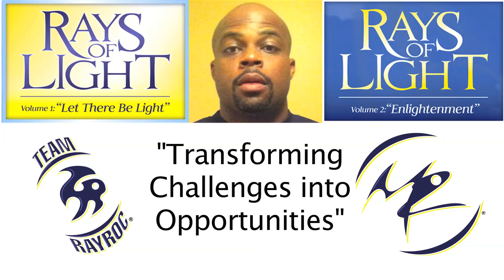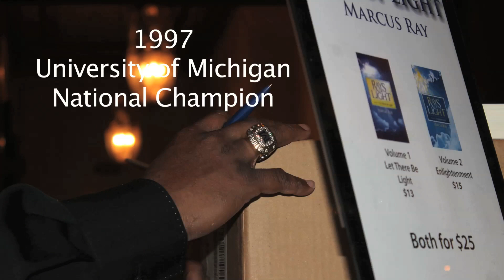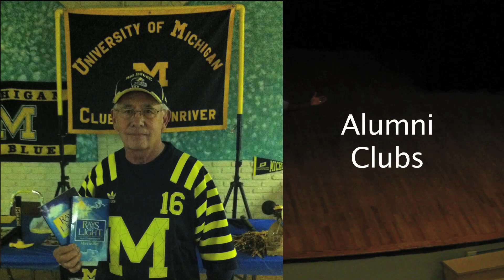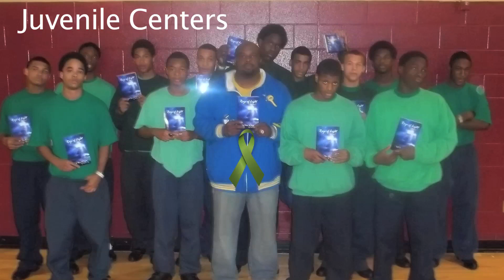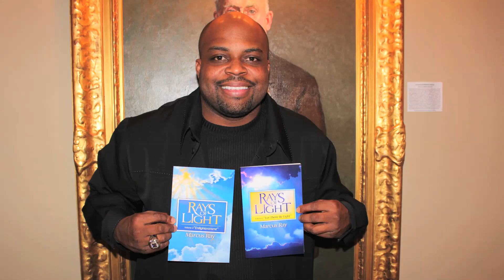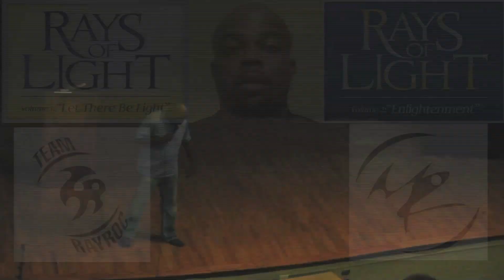Marcus Ray: Inspirational Speaker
Here is part of a speech from Marcus Ray speaking to East Detroit High School. Former Oakland Raider, University of Michigan All American, college and high school football coach... now Author, Nationally Recognized Inspirational Speaker, and Broadcast Media Specialist.. Rays of Light Volume 1 & 2 are available on iTunes (iBook), Amazon and The M-Den.